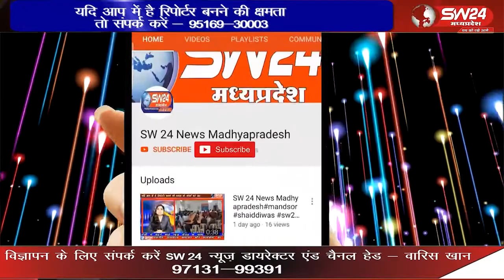जहां एक और देश में बेटियां नए नए कीर्तिमान बना रही यहां तक कि भारत देश की राष्ट्रपति भी एक महिला है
जहां एक और देश में बेटियां नए नए कीर्तिमान बना रही यहां तक कि भारत देश की राष्ट्रपति भी एक महिला है और सरकार भी बेटियों को आगे बढ़ाने के लिए विभिन्न योजनाएं चला रही हैं टीकमगढ़ से सुबोध पाठक की रिर्पोट।